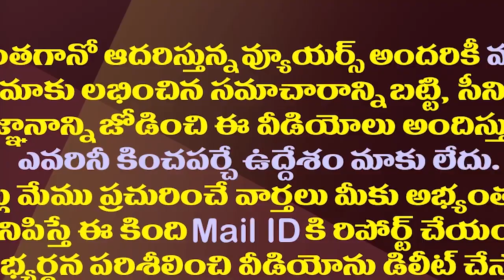పులివెందులలో వైసీపీ చేసిన పనికి ఉలిక్కిపడిన టీడీపీ| Pulivendula Politics Revolves Around SatishReddy